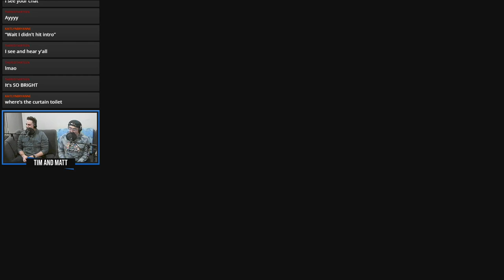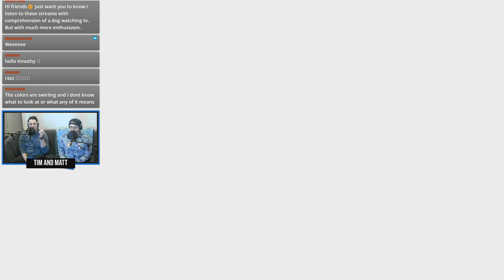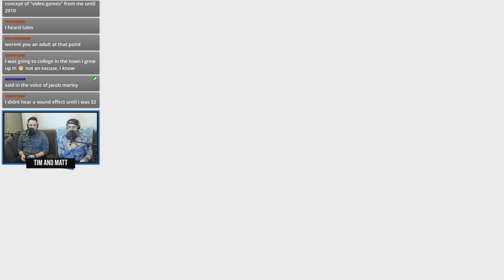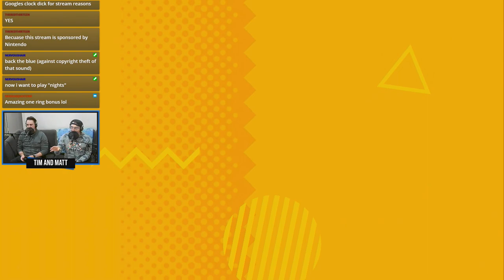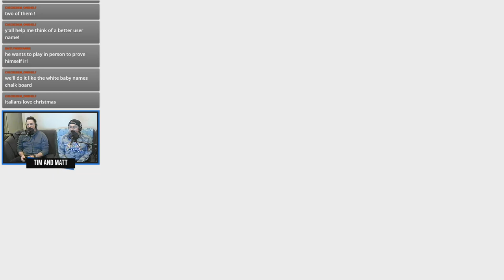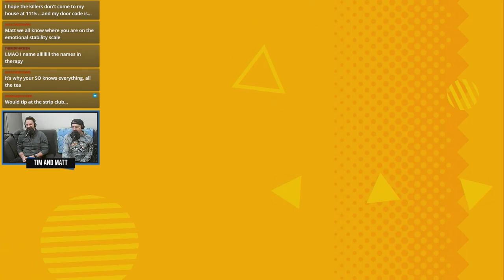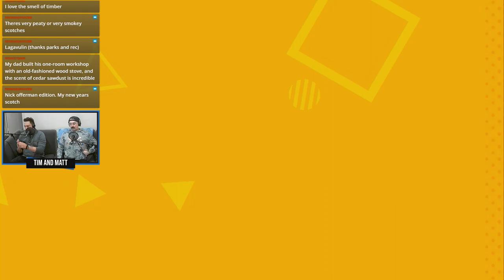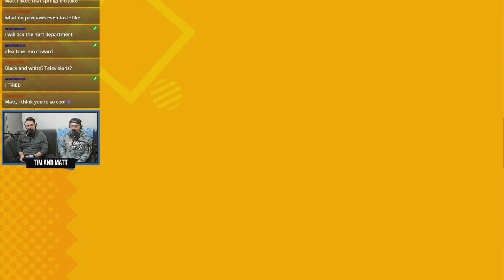Tim & Matt Play Sonic Superstars: Part 1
New house, new problems!